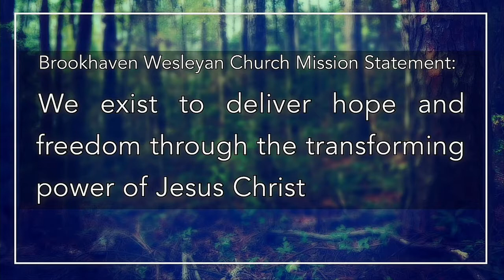BrookhavenWesleyan 05 06 2018